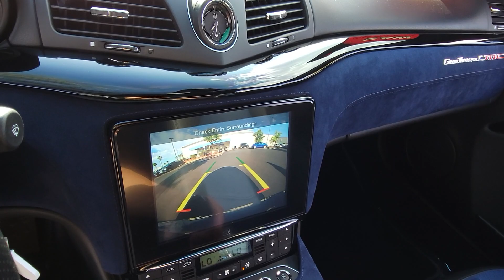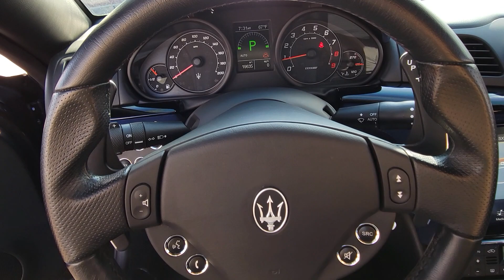2019 MASERATI GRAN TURISMO Henderson, Las Vegas, Laughlin, St George, Flagstaff, NV P17217D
Grigio Granito Metallic [LISTING TYPE] 2019 MASERATI GRAN TURISMO MC 4.7L available in Henderson, Arizona at Findlay Honda Henderson. Servicing the Las Vegas, Laughlin, St George, Flagstaff, NV area.

Side Impact Beams,Dual Stage Driver And Passenger Seat-Mounted Side Airbags,Front And Rear Parking Sensors,Tire Specific Low Tire Pressure Warning,Dual Stage Driver And Passenger Front Airbags,Airbag Occupancy Sensor,Driver And Passenger Side Airbag Head Extension,Outboard Front Lap And Shoulder Safety Belts -inc: Height Adjusters and Pretensioners,Back-Up Camera,Passenger Seat -inc: Manual Rear Seat Easy Entry,Power Tilt/Telescoping Steering Column,Front Cupholder,Rear Cupholder,Front Cigar Lighter(s),Ashtray,Compass,Valet Function,Power Fuel Flap Locking Type,Remote Releases -Inc: Power Cargo Access and Power Fuel,Garage Door Transmitter,Cruise Control w/Steering Wheel Controls,Dual Zone Front Automatic Air Conditioning,HVAC -inc: Console Ducts,Illuminated Locking Glove Box,Driver Foot Rest,Full Cloth Headliner,Leather Door Trim Insert,Interior Trim -inc: Leather/Piano Black Instrument Panel Insert, Piano Black Door Panel Insert, Leather Console Insert, Chrome Interior Accents and Leather Upholstered Dashboard,Leather/Piano Black Gear Shifter Material,Day-Night Auto-Dimming Rearview Mirror,Driver And Passenger Visor Vanity Mirrors w/Driver And Passenger Illumination,Full Floor Console w/Covered Storage, Mini Overhead Console and 1 12V DC Power Outlet,Front And Rear Map Lights,Fade-To-Off Interior Lighting,Full Carpet Floor Covering -inc: Carpet Front And Rear Floor Mats,Carpet Floor Trim and Carpet Trunk Lid/Rear Cargo Door Trim,Trunk/Hatch Auto-Latch,Cargo Area Concealed Storage,Cargo Features -inc: Tire Mobility Kit,Cargo Space Lights,FOB Controls -inc: Cargo Access,Driver And Passenger Door Bins,Systems Monitor,Redundant Digital Speedometer,Outside Temp Gauge,Analog Appearance,Fixed Front Head Restraints and Fixed Rear Head Restraints,Front Center Armrest and Rear Center Armrest,Perimeter Alarm,Immobilizer,1 12V DC Power Outlet,Air FiltrationRadio: AM/FM w/Navigation -inc: MTC+ (Maserati Touch Control Plus), 8.4 touchscreen display, SiriusXM satellite radio, a